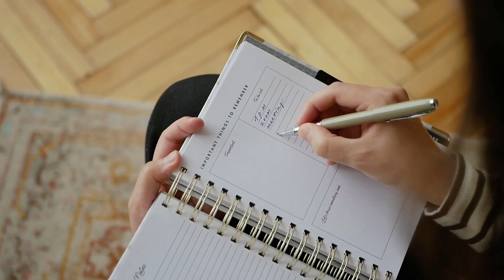JAIME SUÁREZ: LA VOZ DE LA INFORMACIÓN | A QUE NO TE ACUERDAS 26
Hoy recordaremos la prolífica carrera de Jaime Suárez, quien desde años se hace presente en la televisión venezolana como ancla de noticias y llegando a ser considerado "la voz de la información" de nuestro país.